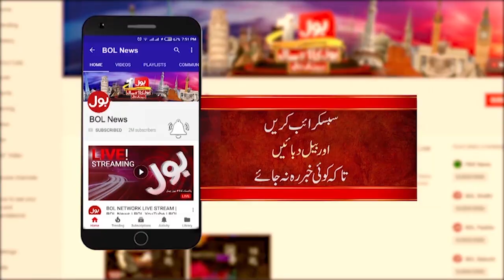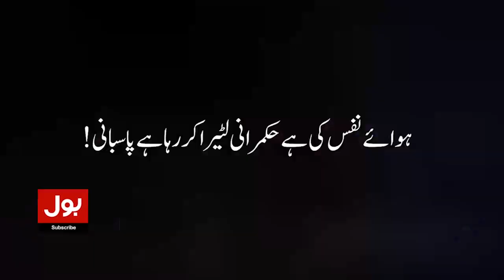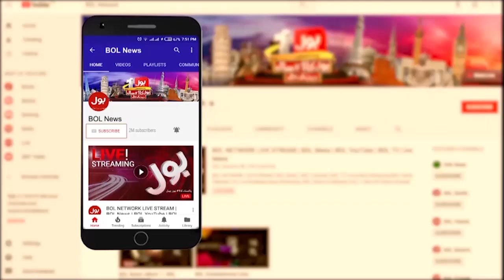Imran Khan Power Show | PPP Left PMLN? | Bus Bohat Ho Gaya | Jasmeen Manzoor | 7 May 2023